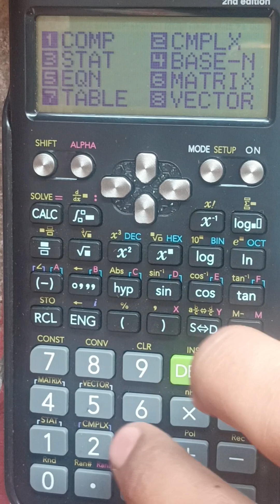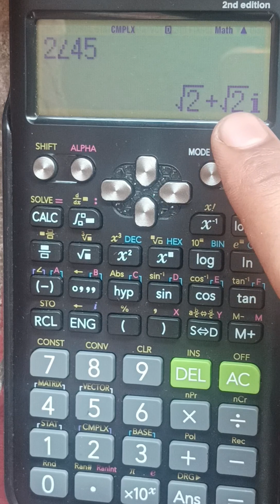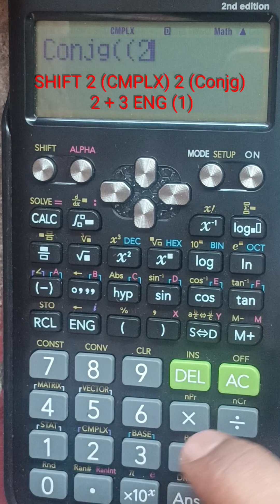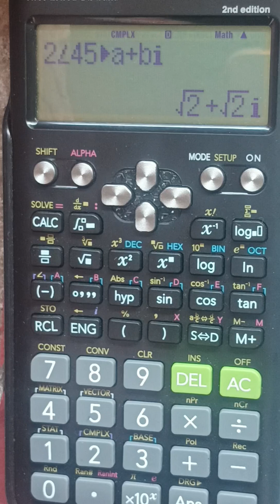Complex Number Calculations (CMPLX) on Casio calculator Casio scientific calculator